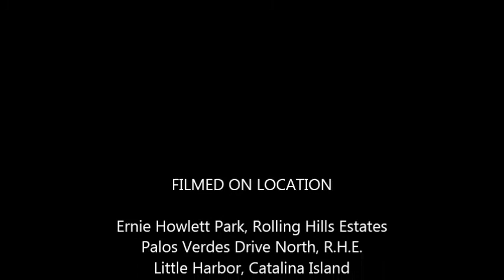Evan the Awesome